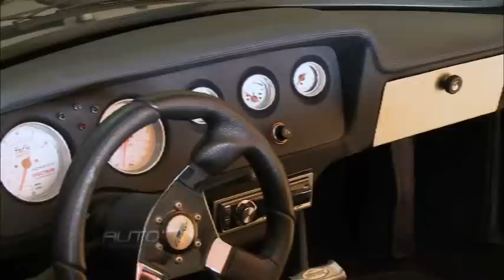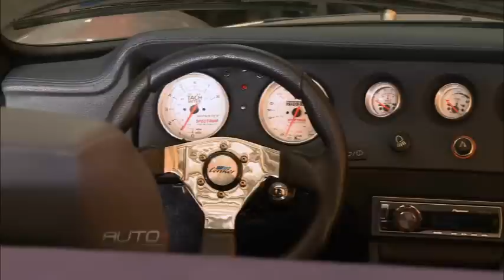As infinitas opções para personalizar o interior